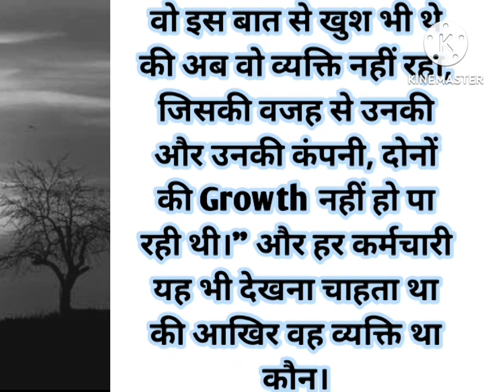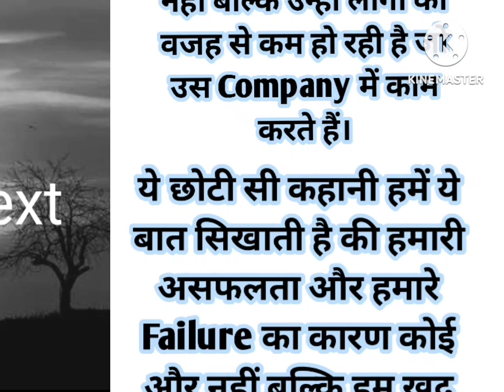कंपनी मालिक और कर्मचारी | मालिक की सीख | motivational story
hearttouching story in hindi

song

@daily inspiration

heart touching love story in

hindi

heart touching short story in

hindi

in hindi

sad heart touching story in

hindi

heart touching cartoon story in

hindi

best heart touching story in hindi

song

@daily inspiration

heart touching love story in hindi
heart touching motivational
لاstory in

heart touching short story in hindi

emotional heart touching story in hindi

sad heart touching story in hindi

heart touching cartoon story in hindi

emotional story in hindi love

emotional story in hindi for students

emotional story in hindi cartoon

emotional story in hindi short

emotional story in hindi movie

emotional story in hindi kaise

banaye

इमोशनल स्टोरी इन हिंदी

emotional story in hindi song

emotional story in hindi lyrics
(56

otivational story in hindi

otivational story in hindi for

udents

71

otivational story in hindi ndeep maheshwari

ort

71

otivational story in hindi rj rtik

otivational story in hindi rshvardhan jain

otivational story in hindi ritten

imated otivational story in hindi

atus

otivational story in hindi for hool students
2 PM

56

X

inspirational story in hindi for

students

inspirational story in hindi with

moral

inspirational movies based on true story in hindi dubbed

K

لا

inspirational short story in hindi for students

inspirational success story in

hindi

inspirational motivational story

in hindi

language

inspirational story in hindi short

y in hindi for

K

इन हिंदी

vies based on true

K

rt story in hindi

K

K

g story in hindi

K

ry for students in

emotional story in hindi for

students emotional story in hindi

cartoon

banaye

old story in hindi

old story in hindi real

old story in hindi fairy tales

old motivational story in hindi

old brer rabbit story in hindi

old history story in hindi

old raja story in hindi

old king story in hindi

old disney cartoon story in hindi

old sultan story

हिंदी कहानियां

हिंदी कहानियां कार्टून

हिंदी कहानियां hindi kahaniya

हिंदी कहानियां जादुई

हिंदी कहानियां दिखाइए

हिंदी कहानियां मजेदार

हिंदी कहानियां परियों की

हिंदी कहानियां बताइए

हिंदी कहानियां हिंदी कहानी

हिंदी कहानी

हिंदी कहानी

हिंदी कहानी कार्टून

हिंदी कहानी लेखन

हिंदी कहानी जादुई

हिंदी कहानी दीजिए

हिंदी कहानी चुड़ैल